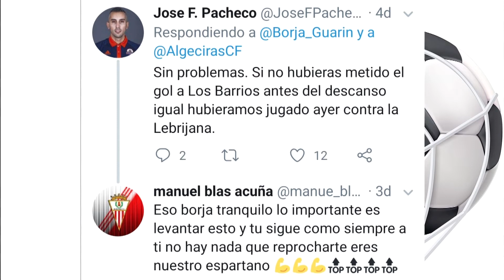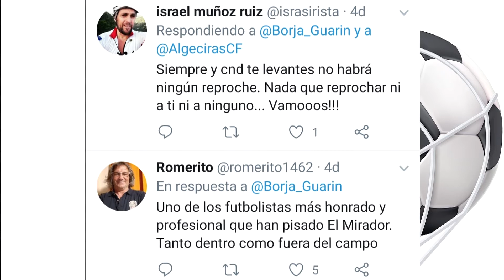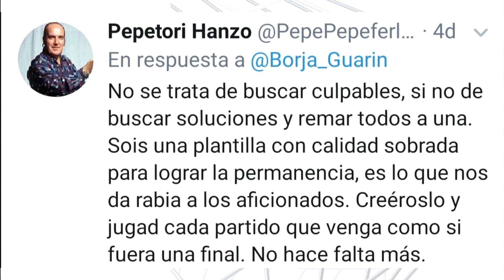Libre directo (24-1-20)